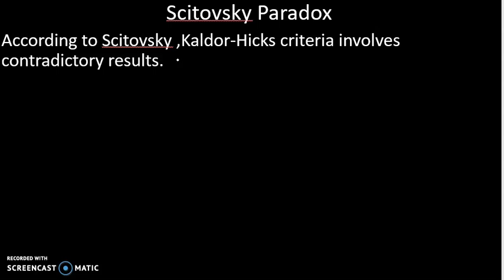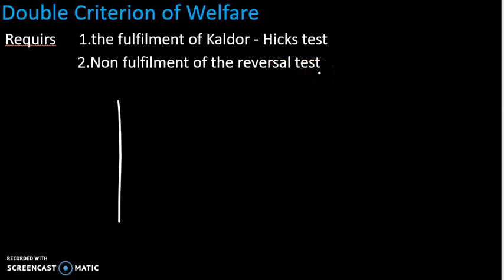Sctiovsky paradox Scitovsky double criterion of Welfare # NET SET MA ECONOMICS Malayalam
Sctitovsky paradox Scitovsky double criterion of Welfare # NET SET MA ECONOMICS Malayalam